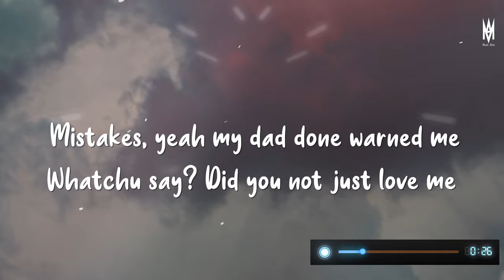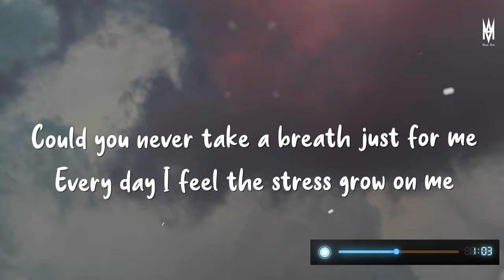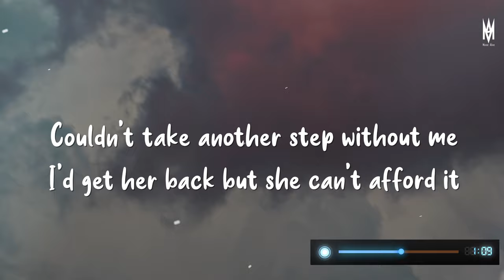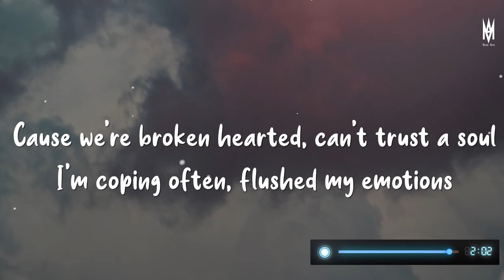Rarin - BROKEN HEARTED (Lyrics Video)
We focuses on making high quality and original 4k lyrics videos. It takes hours of work to create each video and I manually design Graphics and edited all the typography used here.

Lyrics
[Intro]
Mistakes, yeah my dad done warned me
Whatchu say? Did you not just love me
In the grave, left my heart so coldly
I think I found another one you better watch closely

[Chorus]
Hey, Hey, these are my memories
Hey, Hey, this how I rest in peace
Wait, wait, you were my remedy
Stay, stay, stay, you were my melody

[Verse]
Back then you used to keep calling
Back when you kept me from falling
Had a heart attack when I was left behind
Felt it in my body, never thought I'd lose my mind
Could you never take a breath just for me
Every day I feel the stress grow on me
Couldn't take another step without me
I'd get her back but she can't afford it

[Pre-Chorus]
Cause we're broken hearted, can't trust a soul
I'm coping often, flushed my emotions